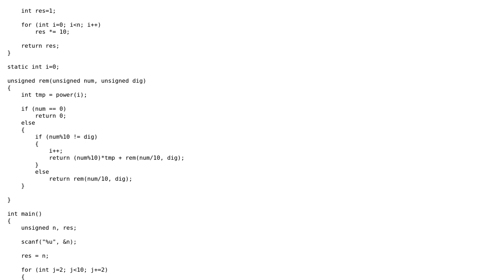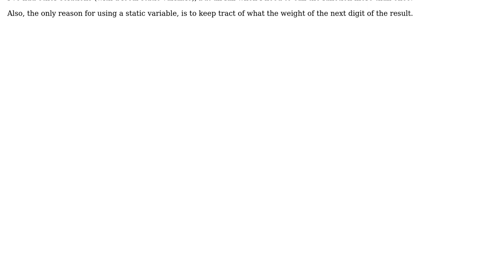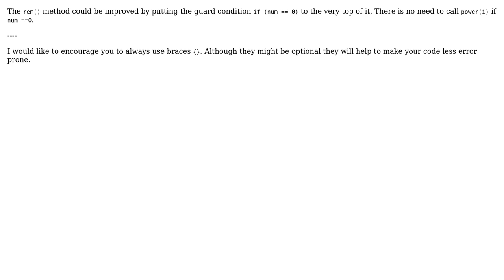Code Review: Remove all occurrences of a digit from a number (2 Solutions!!)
Code Review: Remove all occurrences of a digit from a number

With thanks & praise to God, and with thanks to the many people who have made this project possible! | Content (except music & images) licensed under CC BY-SA | Music | Images & others | With thanks to user smrdo_prdo user Jerry Coffin user Heslacher and the Stack Exchange Network Trademarks are property of their respective owners. You are responsible for your own actions.